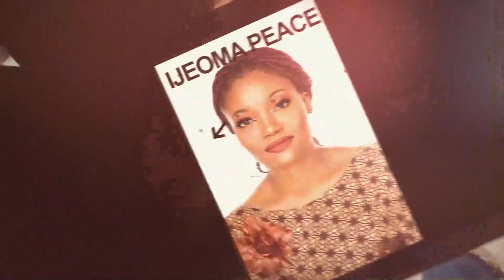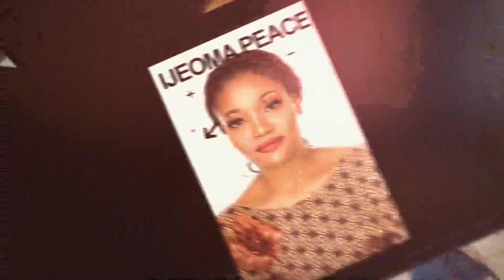Day 6 RECAP: Pool Party Activity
The Housemates had the best pool party fun in the house of Theater